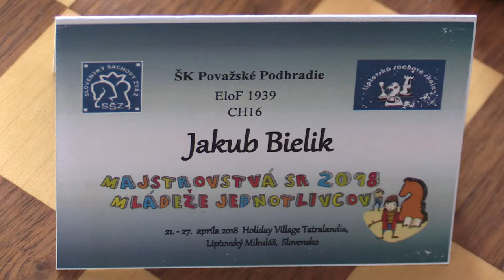CH16 2.4. Jakub Bielik - Lukáš Bango 1:0